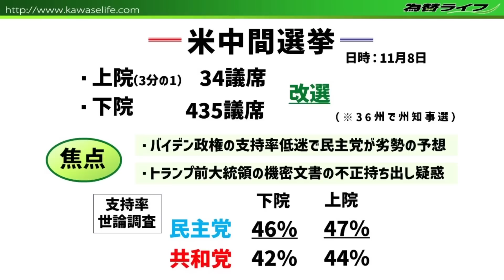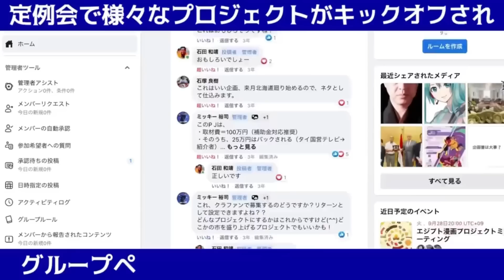【ドルと世界経済】11月の米中間選挙に向けてさらに急加速するドル高円安! どうなるバイデンvsトランプ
為替アナリストのちょいワル先生をゲストに招き、さらに急加速するドル高円安についてお話頂きました。9月アメリカFOMCの1%利上げはあり得るのか？それとも0.75%？10月7日の日本橋セミナーも是非みなさんお越しください。

10月7日、東京セミナー
【石田和靖×ちょいワル先生コラボ】ドルと世界経済,為替相場の行方

★【韓国ピンチ!】ウォン安急加速!1ドル1500ウォンへ向かう?! 秋から年末の韓国ウォン相場に注目

★【韓国ピンチ!】FRB議長の発言で1ドル=1350ウォンで13年4カ月ぶりウォン安ドル高! 韓国崩壊する?!

★【韓国ピンチ!】ウォン安急加速1ドル＝1500ウォンへ向かう?! ジャクソンホールで爆弾発言は出るか?!

★【ウクライナ侵攻とドル高の関係】円安はどこまでも続くのか?! 1ドル＝135円まで行く? 5月5日に注目